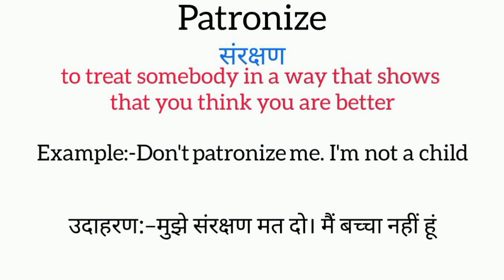Patronize meaning in hindi || patronize ka matlab kya hota hai || word meaning english to hindi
Patronize meaning in hindi
Patronize ka matlab kya hota hai
english to hindi
word meaning
what patronize
Patronize का हिंदी अर्थ